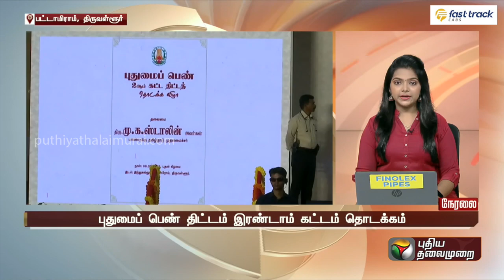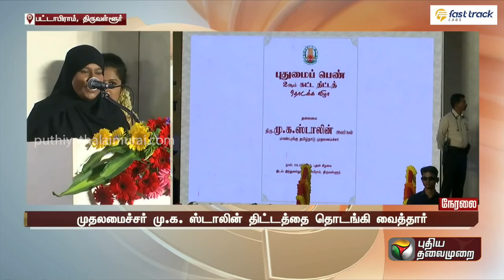புதுமைப்பெண் திட்டம்: இந்த தொகை ரொம்பவே பயனுள்ளதா இருக்கு: முதல்வருக்கு நன்றி தெரிவித்த மாணவி | PTT